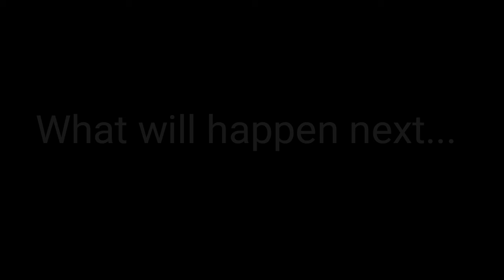Sheep can't get off the moon | sheep needs help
this was fun. should I make a part 2

Time taken: 1hr
FPS: 16
stuff used: FlipaClip, my fingers, my motivation, youtube,

I need serious help